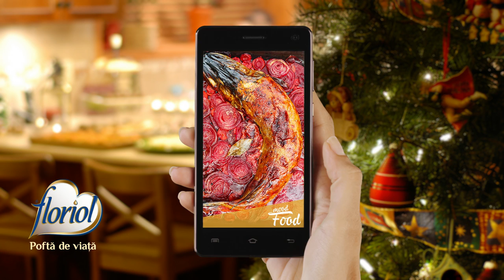De sarbatori, gateste smart cu Floriol!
De sarbatori, faci alegeri sanatoase si gatesti smart cu Floriol. Lasa-te inspirata de Floriol, reinventeaza retetele clasice si bucura-te de sarbatori cu pofta de viata!
Cumpara orice produs Floriol in perioada 14 noiembrie – 29 decembrie 2016, inscrie numarul bonului fiscal si poti castiga un smartphone pe ora pentru retete smart de la MoodFood!